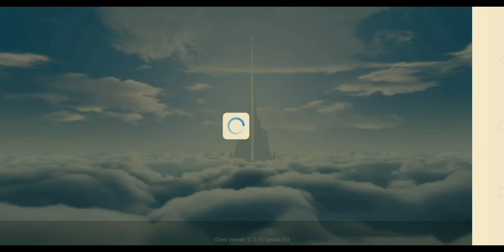Trying out the new mobile game REVELATION!!!